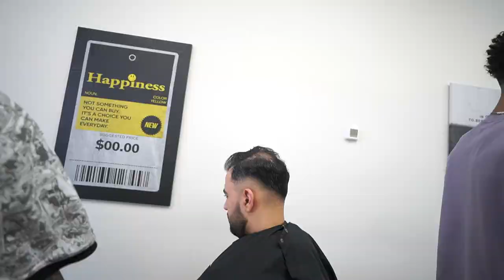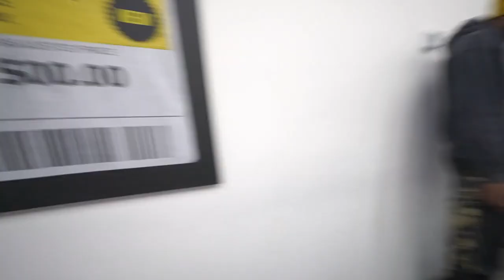HIS MOM DIDNT RECOGNIZE HIM AFTER THE HAIRCUT!😱🤯 | Life In The Cut Episode 13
"Life In The Cut" is a Series of the Day In The Life of a Barber named "MylzInTheCut" that got popular on TikTok and Instagram since the first quarantine. This is the life through my eyes and this is where you'll get to experience the Barbershop Life & Adventures in and out of it. Come to the Journey of a young influencer and entrepreneur!

I WILL BE STREAMING 6x A WEEK HERE ON YOUTUBE !